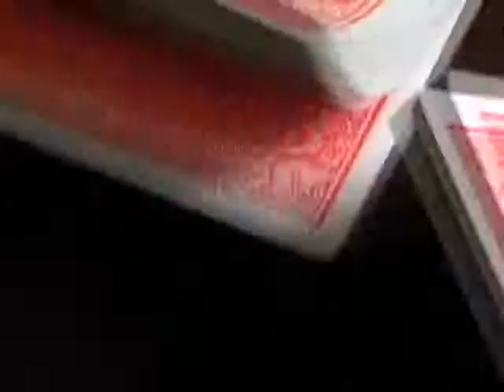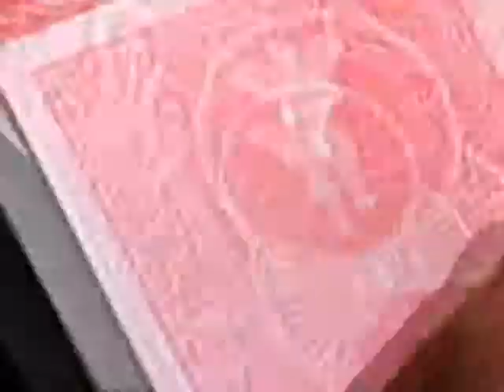cardsbic809 video1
[MP/CA049/촉3]바이시클카드809만도린백_블루(Bicycle Playing Cards 809 Mandolin Back (Blue) by USPCC